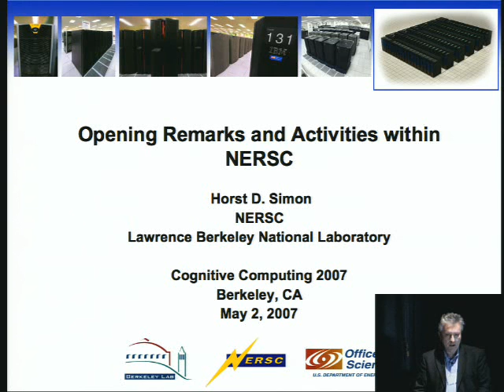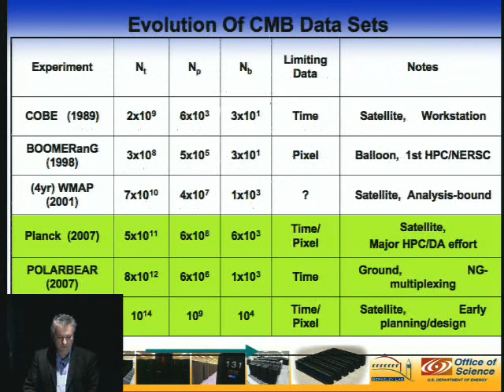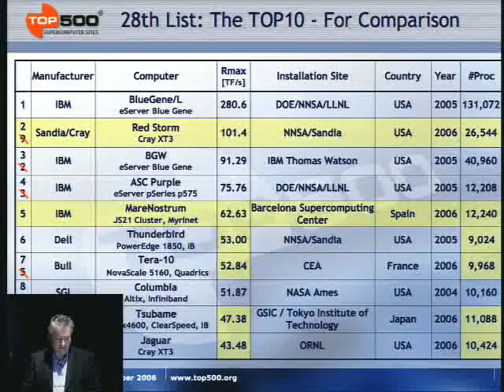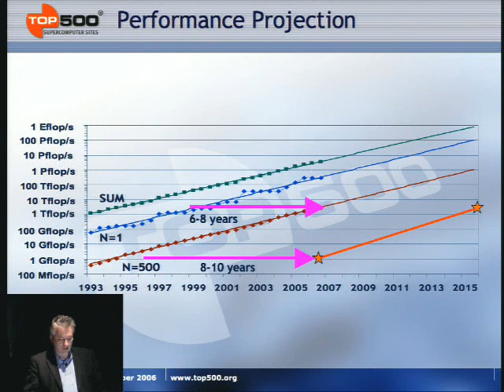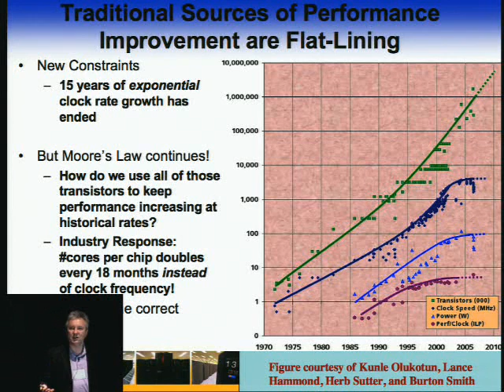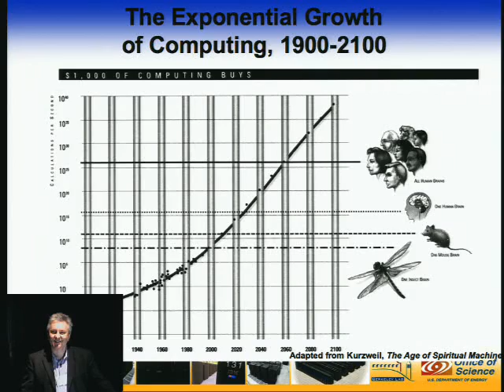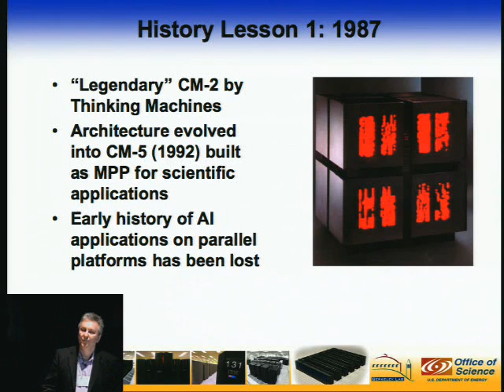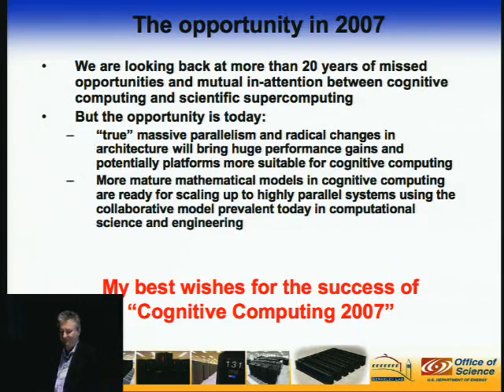Opening Remarks and Activities within NERSC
Dr. Horst Simon was named Associate Laboratory Director (ALD) for Computing Sciences at Berkeley Lab in 2004. In his role as the ALD for Computing Sciences, Horst represents the interests of the Lab's scientific computing divisions, NERSC and Computational Research, in the formulation of Laboratory policy, and leads the overall direction of the two divisions. He also coordinates constructive interactions within the computing sciences divisions to seek coupling with other scientific programs.

Horst joined LBNL in early 1996 as director of the newly formed NERSC Division, and was one of the key architects in establishing NERSC at its new location in Berkeley. The NERSC Center is DOE's flagship supercomputing facility for unclassified research funded by DOE's Office of Science and is currently supports 2,677 users at more than 300 institutions. Under Horst's leadership, NERSC has enabled important discoveries in fields ranging from global climate modeling to combustion to astrophysics. Horst is also the founding director of Berkeley Lab's Computational Research Division, which conducts applied research and development in computer science, computational science, and applied mathematics. His research interests are in the development of sparse matrix algorithms, algorithms for large-scale eigenvalue problems, and domain decomposition algorithms for unstructured domains for parallel processing.

Horst's recursive spectral bisection algorithm is regarded as a breakthrough in parallel algorithms for unstructured computations, and his algorithm research efforts were honored with the 1988 Gordon Bell Prize for parallel processing research. Horst was member of the NASA team that developed the NAS Parallel Benchmarks, a widely used standard for evaluating the performance of massively parallel systems. He is also one of four editors of the twice-yearly "TOP500" list of the world's most powerful computing systems.